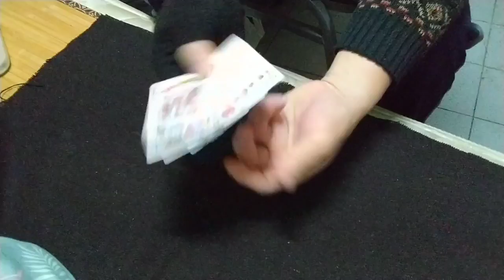2022年臺灣國 Oil & Water 688